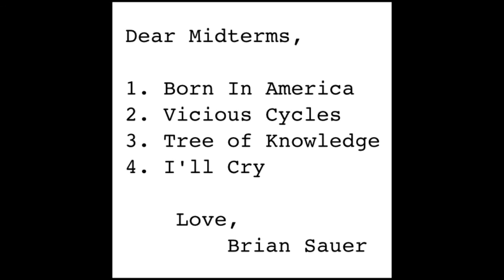Dear Midterms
Dear Midterms: Four songs inspired by the 2014 midterm elections and surrounding events. to download.

(0:00) -  Born In America
(3:17) - Vicious Cycles
(6:44) - Tree of Knowledge
(9:42) - I'll Cry